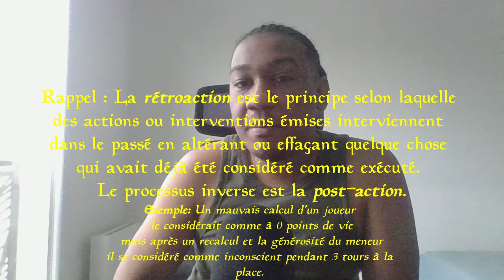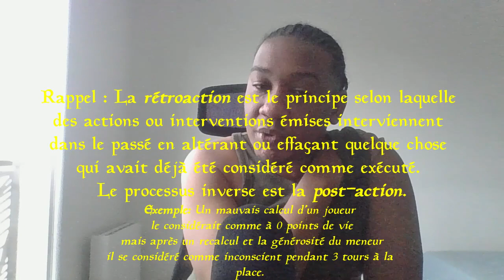DjinJDR : Empiéter sur les autres joueurs et la collision des intentions !